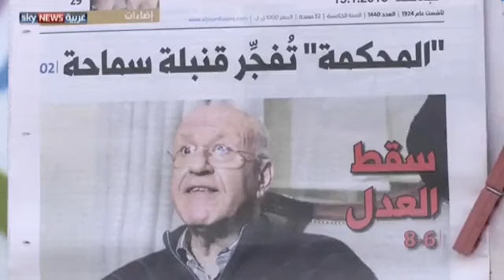حزب الله.. والسيطرة على القرار اللبناني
ترى قوى سياسية لبنانية عدة أن حزب الله يحكم السيطرة على القرار اللبناني. وتعتبر أنه بات اليوم بحكم الآمر الناهي في كل القضايا اللبنانية داخليا وخارجيا.